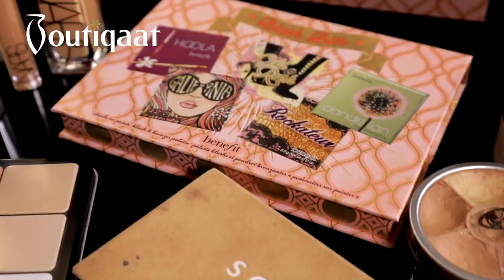Makeup Tutorial by Meera Artist on Dalal Al Tamimi | Boutiqaat- ميكب توتوريال ميرا على دلال التميمي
400+ exclusive partnerships with the region’s celebrities & influencers